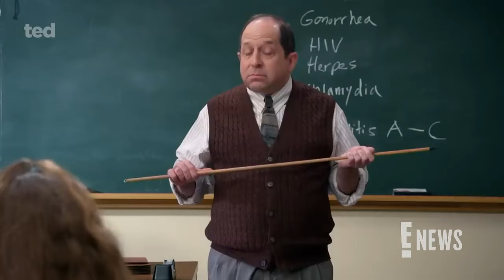Seth MacFarlane Reveals What Fans Can Expect In New 'Ted' Series | E! News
E! sat down with Seth MacFarlane and the cast of the new ‘Ted’ series to talk about what fans can expect. For even more, tune in to E! News Mon - Thurs at 11 PM on E!